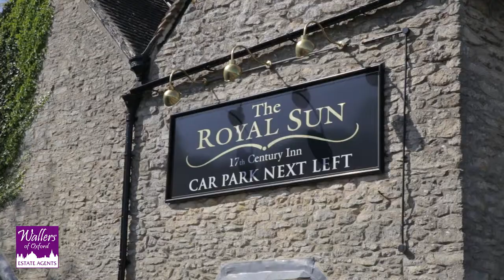Oxfordshire Estate Agent Wallers of Oxford: 3-Bedroom Bungalow, Begbroke - offers above £400,000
- Modern and Contempory home in the village of Begbroke
    - Fantastic Family Home, or ideal for Downsizing or Retirement
    - Spacious Kitchen-Family Room with ‘Hub-of-the-House’ feel
    - Two Reception Rooms, Three Bedrooms and Shower Room
    - Village Pub, Shop and Hall, local Cherwell Valley countryside walks
    - Good Access to Oxford, Woodstock and Kidlington

Situated in the village of Begbroke, just a few miles from the outskirts of North Oxford but also with superb access to the lovely Oxfordshire village of Woodstock, is this good sized three bedroom home, with Driveway Parking and private enclosed Rear Garden. The property benefits from good sized accommodation compared to other some other properties around this price in the area, including the Living Room, separate Dining Room, and also the Kitchen-Family Room - Please see the Floor Plan for details.

You step through the front door into an Entrance Hallway, with doors to all three Bedrooms and the Family Bathroom; this is currently a Shower Room having been converted for personal preference but which could therefore be reconverted into a bathroom if desired. Two of the Bedrooms are obvious double rooms, and the third is a good sized single bedroom or would make a fantastic Study.

A door also leads from the hallway into the Living Room, which boasts a fireplace with gas flame fire. From here, step through into a particularly good sized Dining Room, or perhaps use this room as a second Living Room as do the current owners. This room has large sliding doors to the front, letting in a tremendous amount of light.

Step through to the Kitchen-Family Room. This really is a 'hub-of-the-house' type of room, with a lovely range of fitted kitchen units, Range-style cooker and central island, as well as a fitted dining table, and still room enough for a sofa. Double doors lead into the rear garden which is enclosed and is private, being surrounded by other bungalows which therefore do not overlook the property. There is gated access to the street, with a store area to safely stow your wheelie bins etc. nicely out of sight.

Overall, the property has a modern and contemporary feel to it, light and spacious rooms and a sensible layout that gives it a homely feel - in fact, every bit as suitable for a family home as it might be as a property to downsize or retire to.

In terms of location, Begbroke - from "Little Brook" in Old English - is a village around 5 miles from Oxford, 2.5 miles from Woodstock, and only around 1 mile from Kidlington, which has a range of amenities and schools. Begbroke itself boasts a public house, The Sun Inn, which has been around since the 18th Century at least, a Village Shop and Village Hall, bowling green and cricket pitch. The Begbroke Science Park is nearby and as a result there is a regular mini-bus service running to and from Oxford for University members, as well as two regular bus routes on the normal public transport network.

Please quote ref. WALL00032